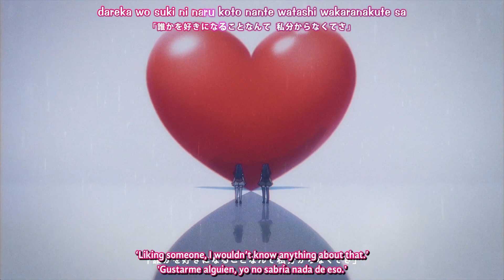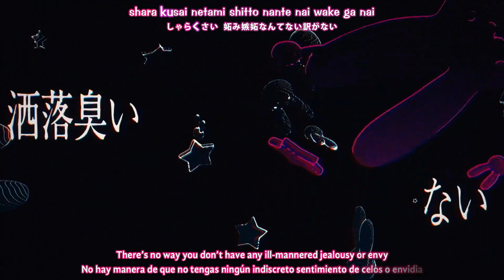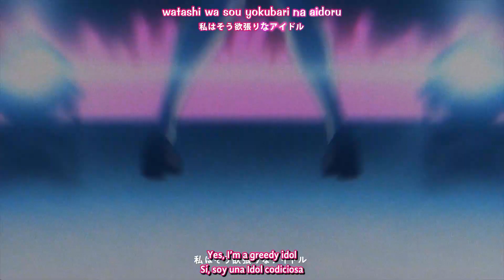【Lyrics】 Oshi no Ko OP Full MV 『 Idol - YOASOBI 』 Sub Español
Lyrics : Lyrical Nonsense
English Translation : @shiyuki332
Spanish Translation : DaTenF